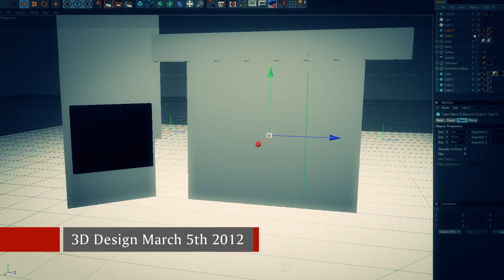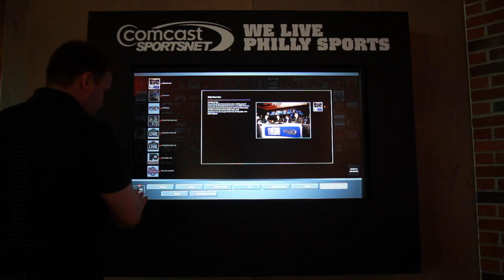Comcast SportsNet CinneMapping